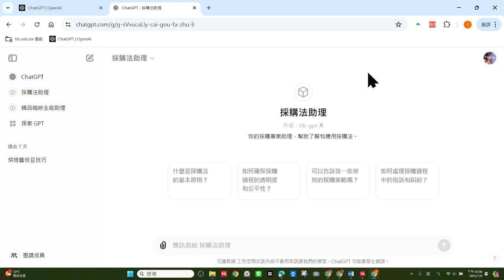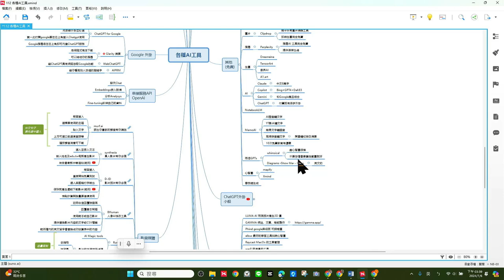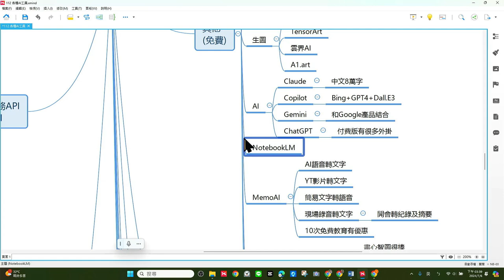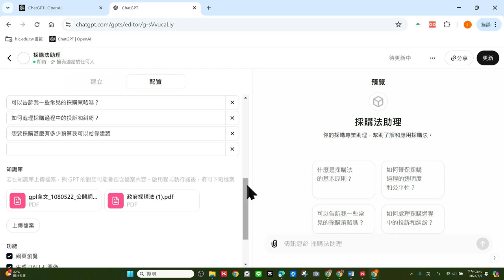0706-學生自我成長AI11-付費版建立GPTs助理機器人